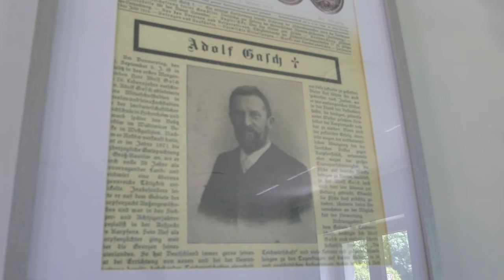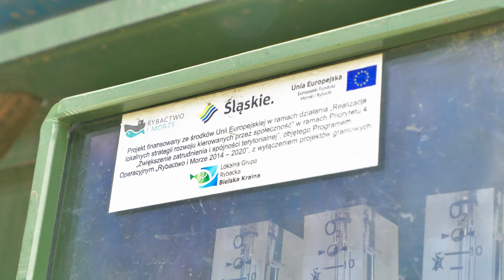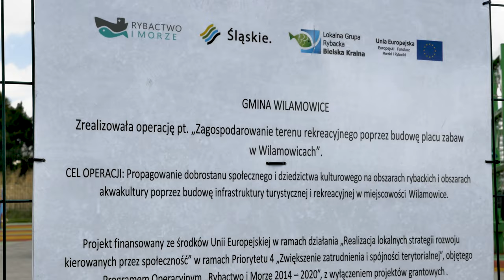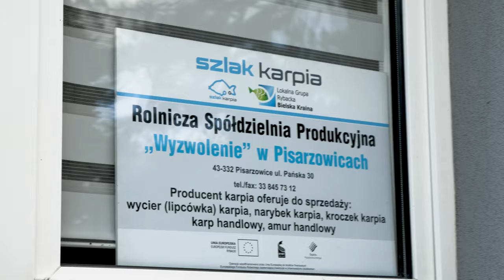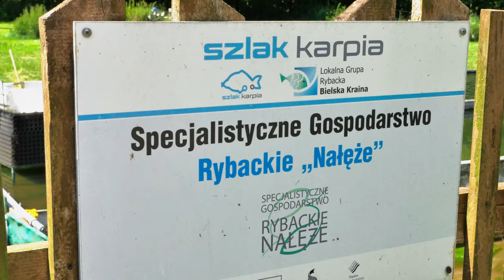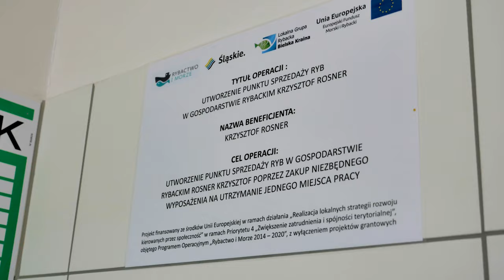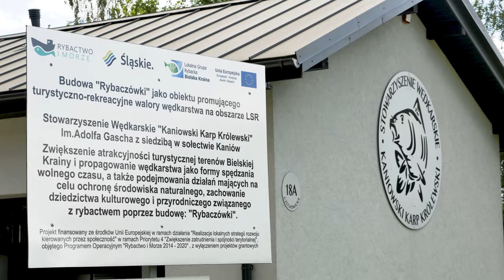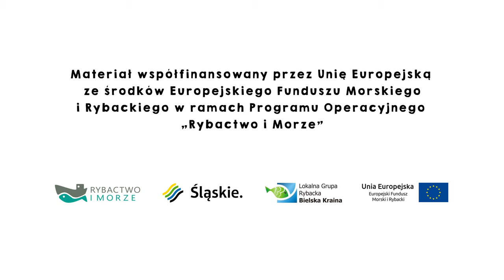Film pn. „Na Szlaku Karpia”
Celem produkcji filmu "Na Szlaku Karpia" jest promocja działalności LGR Bielska Kraina, promocja zrealizowanych projektów beneficjentów korzystających z PO RIM na lata 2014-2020 oraz promocja lokalnej gospodarki rybackiej. W filmie zostały pokazane inwestycje zrealizowane przez beneficjentów LGR Bielska Kraina z obszaru 5 gmin powiatu bielskiego (Bestwina, Czechowice-Dziedzice, Jasienica, Jaworze, Wilamowice). Dla podkreślenia roli, jaką odgrywają rybacy przedstawiony został cykl produkcji ryb: zarybianie, odłowy  oraz sprzedaż ryb.